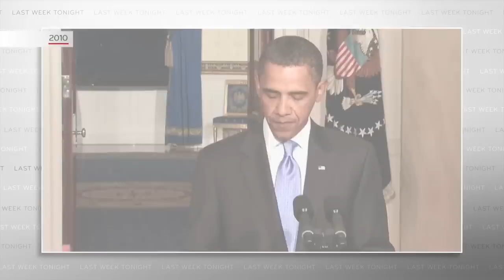Guantánamo: Last Week Tonight with John Oliver (HBO)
John Oliver examines the legal and moral issues surrounding the military prison at Guantánamo Bay.